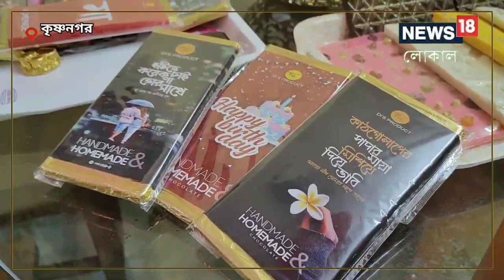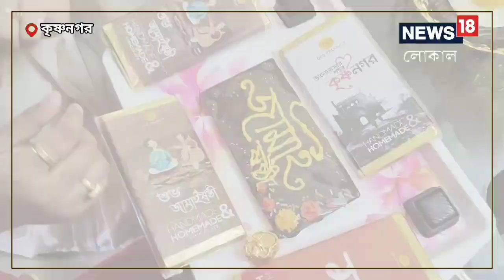Jamai Sasti Special: জামাইষষ্ঠীতে জামাইয়ের রসনাতৃপ্তিতে হোমমেড স্পেশাল চকোলেট, পথ দেখাচ্ছেন কৃষ্ণনগর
বাড়িতেই চকোলেট বানিয়ে আয়ের নতুন পথ দেখাচ্ছেন নদিয়ার দম্পতি,Homemade Chocolate| Jamai Sasti| Krishnanagar| Nadia News| Jamai shashthi 2023| Special Homemade Chocolate